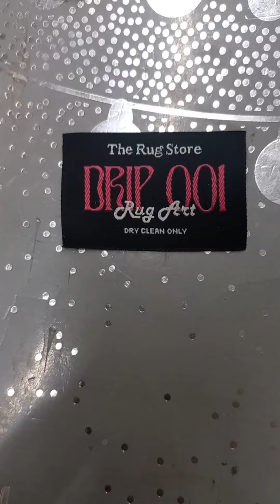How to look woven label when ready